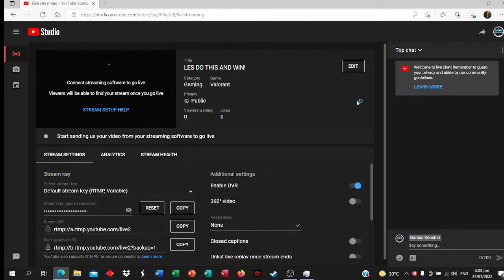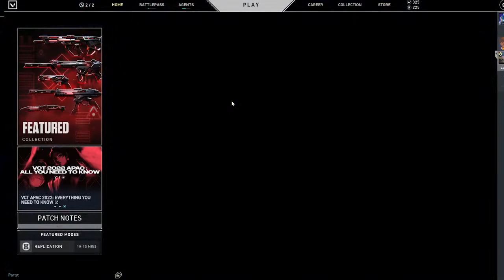LES DO THIS AND WIN!